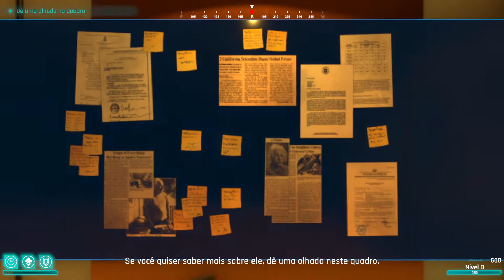Uma das profissões mais perigosas do mundo - Sapper - Defuse The Bomb Simulator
Aprenda os pontos positivos e negativos de uma das profissões mais perigosas do mundo. Procurar, arrombar, hackear, desarmar, e operar sob pressão. Bem-vindo ao dia-a-dia do Sapper. A coragem é forjada ao som de bombas-relógio e na sensação de suor frio nas costas.